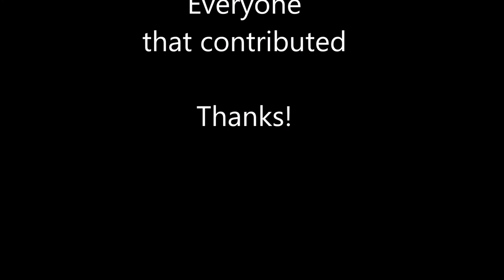Lorne Donaldson Interview as Assistant coach of Reggae Girlz by Aldwyn McGill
Lorne Donaldson is an interesting figure who applies  a high degree of expertise combined with his experience when coaching. He received high praise from Coach Hue Menzies who admits that he probably learnt most of his coaching skills from Donaldson. As old friends they both resigned from the coaching positions after helping the Reggae Girlz become the first Caribbean team to play at a F.I.F.A Women's World Cup in France in 2019.